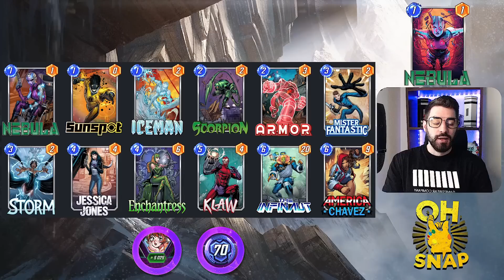🤖LE DECK NEBU-DGET - MARVEL SNAP FR POOL 3 BUDGET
Marvel Snap Guide & Gameplay Deck Nebula Reveal Pool 3 Budget

Intro/Stratégie : 00:00
G1 : 2:39
G2 : 6:17
G3 : 9:13
G4 : 11:41
G5 : 13:43
Outro : 18:48